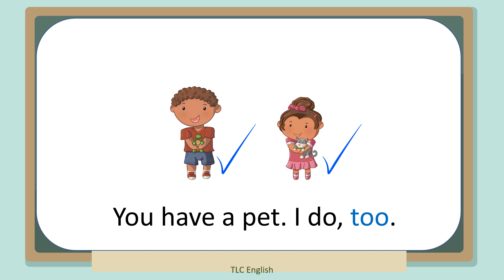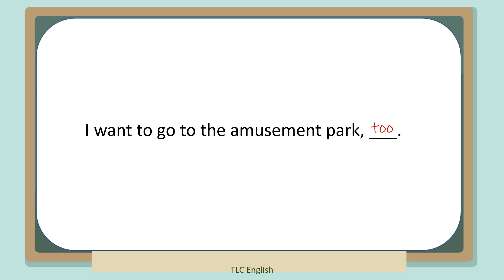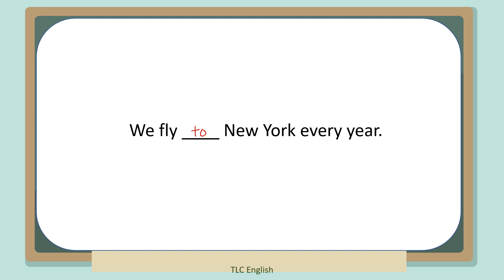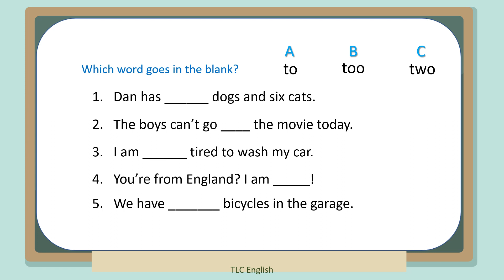To, Too, Two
This brief video demonstrates the differences among "to" (prep.), "too" (adv.), and "two" (adj./n.)